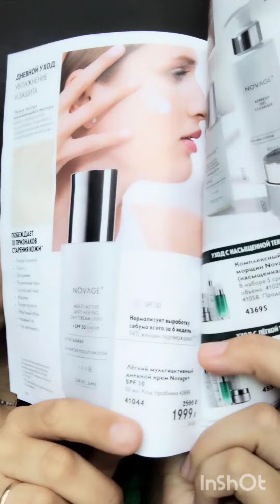Крем NovAge Oriflame за 1р 😁